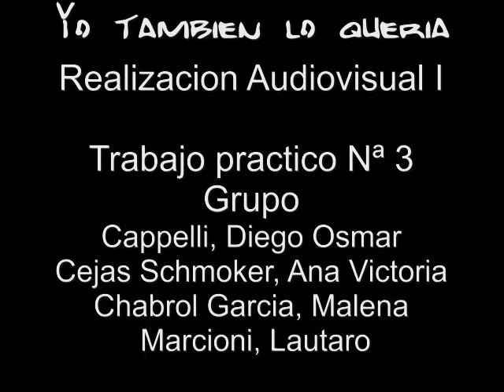Yo tambien lo queria